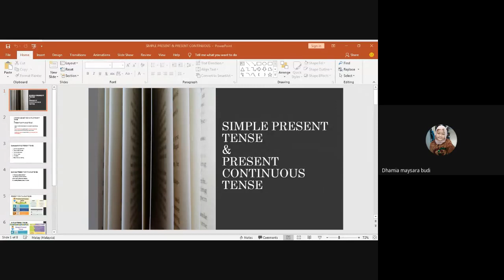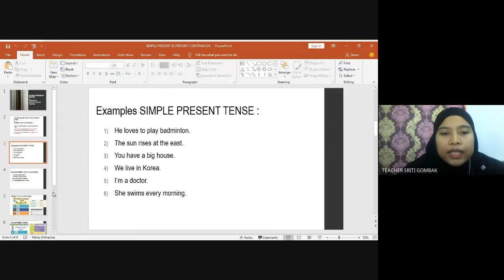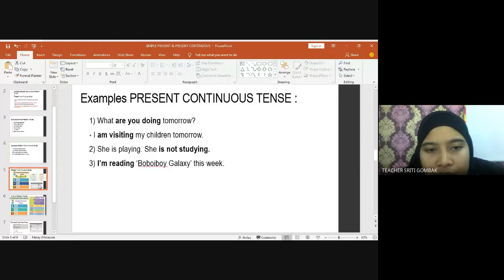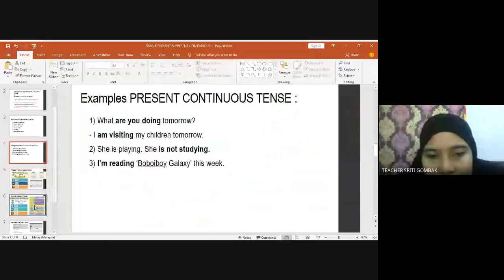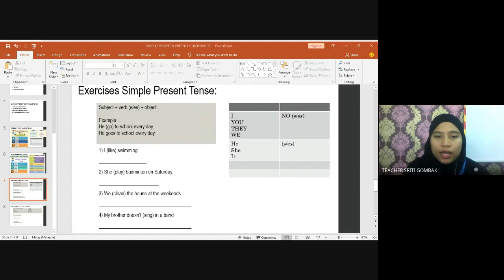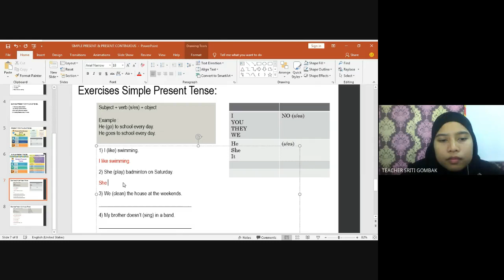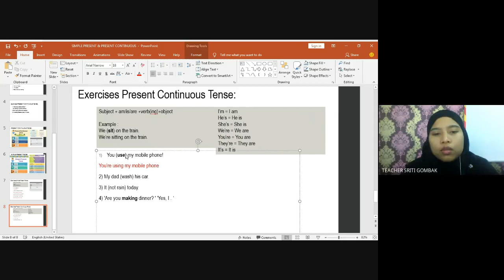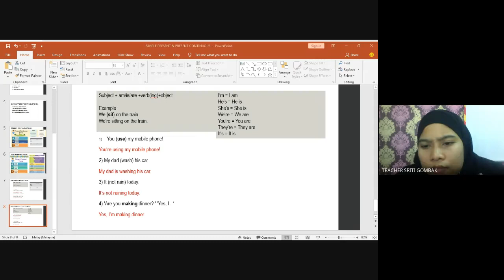27 /1 /2021 - English -Tahun 5M - Present Simple